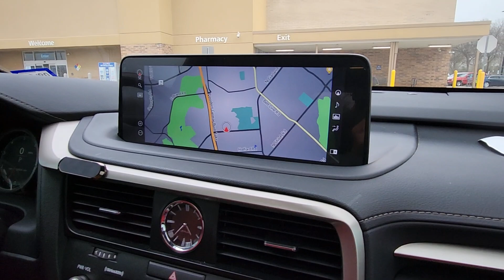LEXUS RX350 F-SPORT : LÊN XE VỀ BẾN TRE